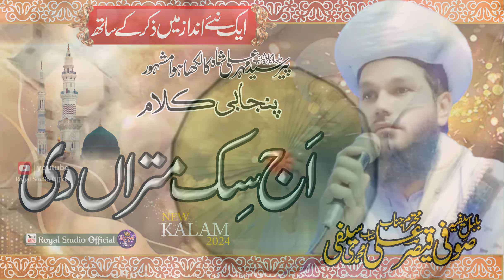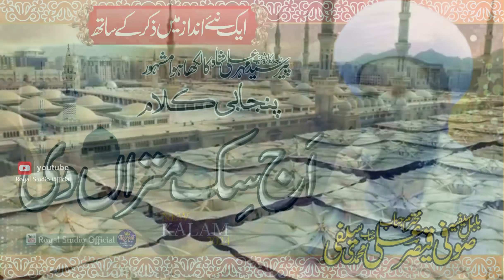Aj Sik Mitran Di By Sufi Qaiser Ali Saifi || Punjabi Kalam 2024 || New Saifi Naat .